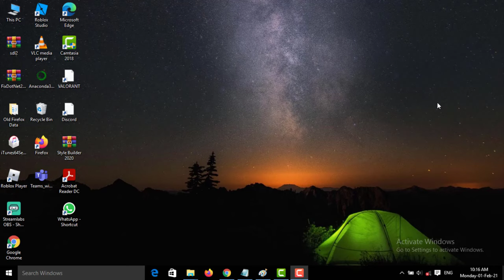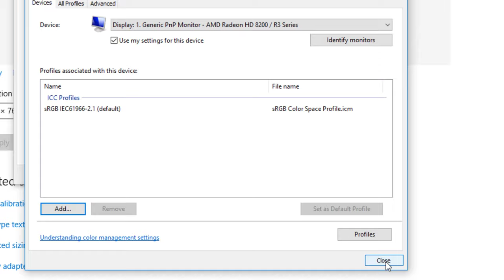How To Fix a Monitor With Yellow Tint Screen Problem Windows 10 / 8 / 7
In This Tutorial How To Fix a Monitor With Yellow Tint Screen Problem Windows 10 / 8 / 7